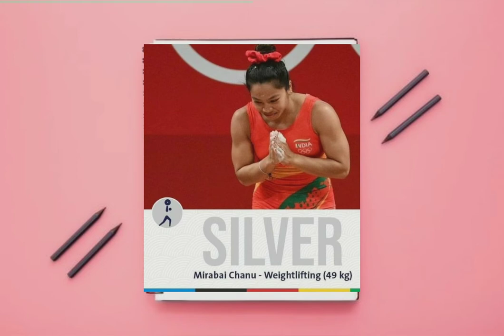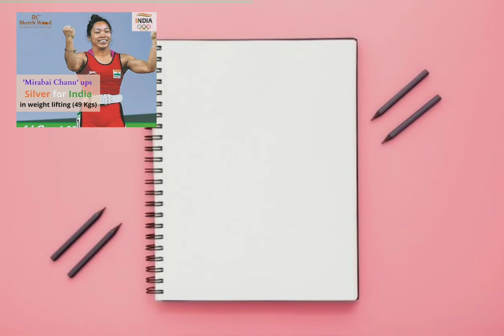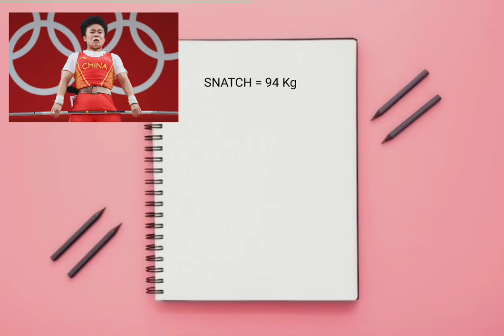Saikhom Mirabai Chanu| biography| In Manipuri| knowledge Manipur